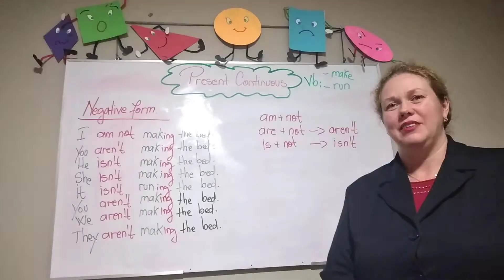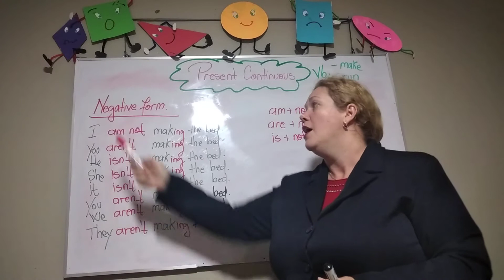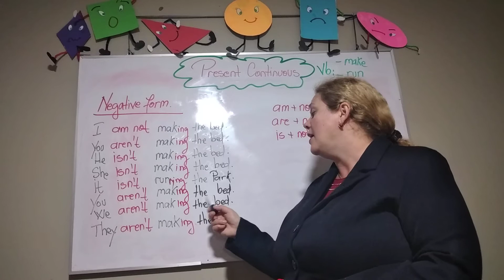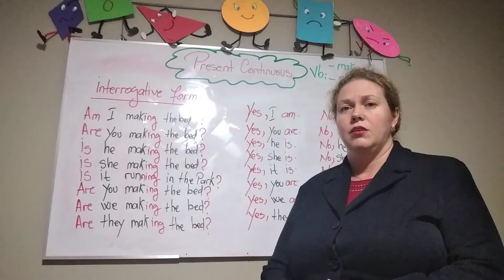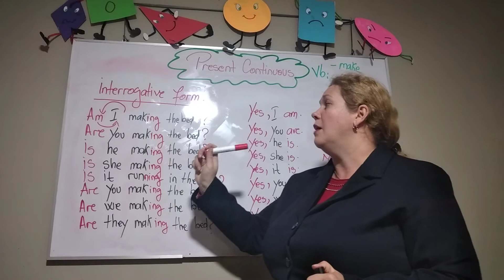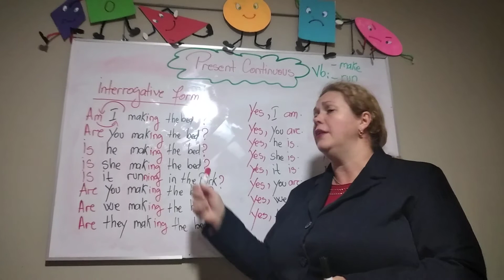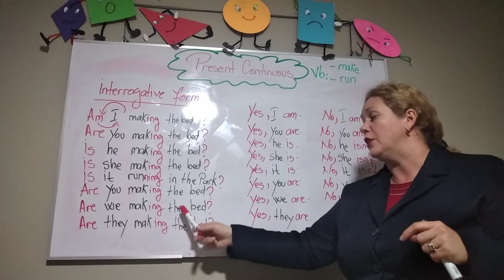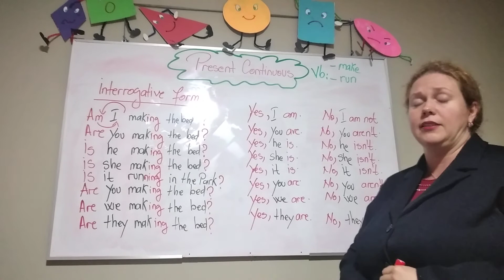Present continuos 2